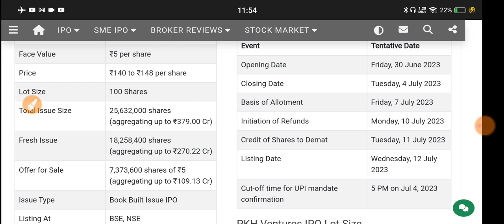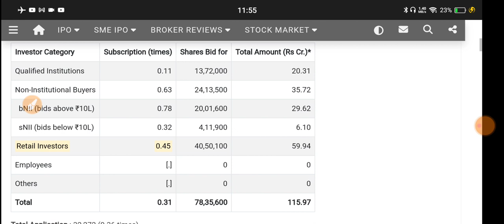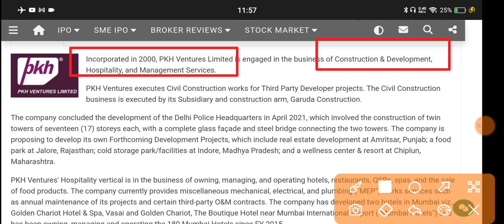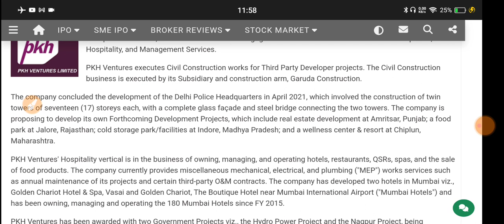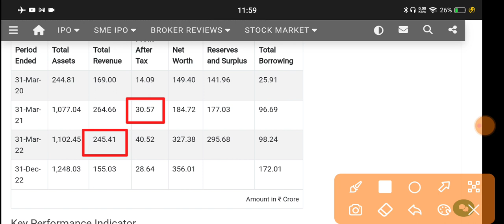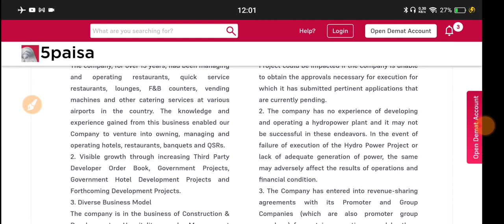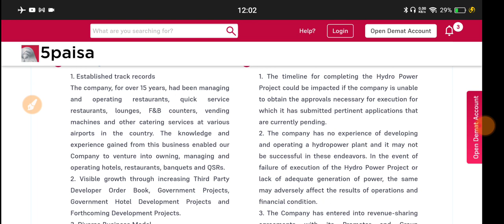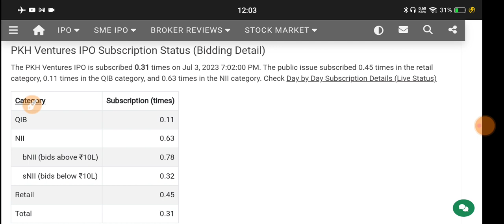PKH Ventures Ipo 🔴 PKH Ventures Ipo Gmp 🔴 PKH Ventures Ipo Review 🔴 PKH Ventures Limited Ipo 🔴 PKH